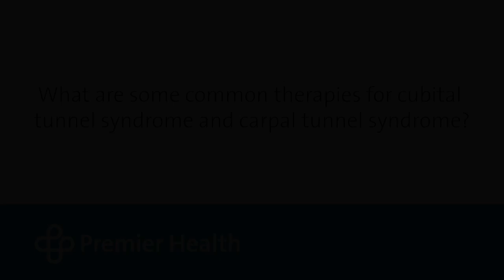What are some common therapies for cubital tunnel syndrome and carpal tunnel syndrome?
Common therapies for cubital tunnel syndrome include splinting and workplace modifications. Premier Health’s Krista Storms, OT, talks more about hand therapies for cubital tunnel syndrome.

Find more answers to frequently asked questions about hand injuries and hand therapy